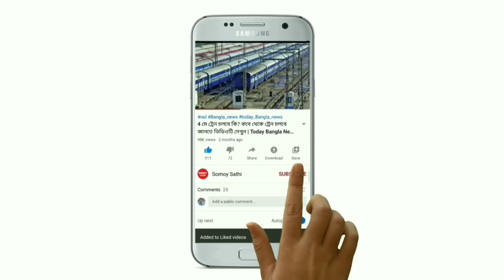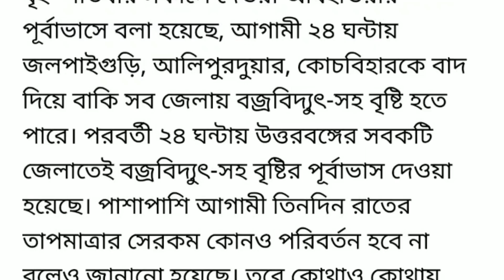আগামীকাল সকাল থেকে বাংলার এই ১২ জেলায় বজ্রবিদ্যুৎ সহ বৃষ্টির পূর্বাভাস |Today Latest Weather Report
আগামীকাল সকাল থেকে বাংলার এই ১২ জেলায় বজ্রবিদ্যুৎ সহ বৃষ্টির পূর্বাভাস | Today Weather Report | Somoy Sathi